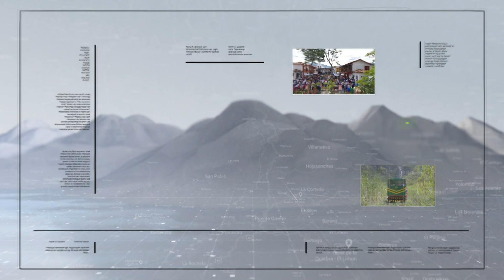Seis mil niños recibieron uniformes para festival - Teleantioquia Noticias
A falta de dos días para el inicio de una nueva edición del Festival de Festivales, la Corporación Deportiva Los Paisitas hizo entrega oficial de los uniformes a los niños y niñas que competirán en el máximo certamen deportivo infantil, que contará con 16 disciplinas.